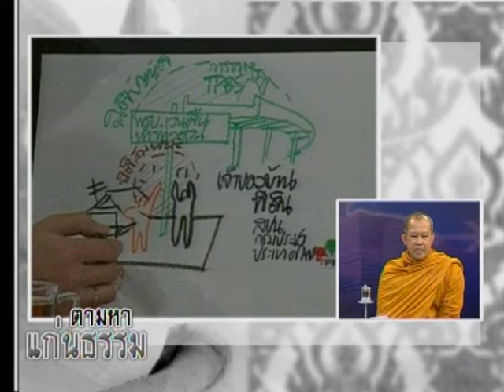ขึ้นภาษีบาปทำกุศล? HL ตามหาแก่นธรรม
ขึ้นภาษีเหล้าบุหรี่ทำไทยพีบีเอส  เงินบาปทำกุศล?
Highlight รายการตามหาแก่นธรรม ออกอากาศ 20 มกราคม 2551 ทางสถานีโทรทัศน์ News1
วิทยากร : พระมหาบุญล้อม สุปัญโญ วัดชนะสงคราม
                นพ.ชูฤทธิ์ เต็งไตรสรณ์ ผู้เชี่ยวชาญด้านสมาธิบำบัดและแพทย์ทางเลือก
ดำเนินรายการ : ดร.สุเมธ โสฬส